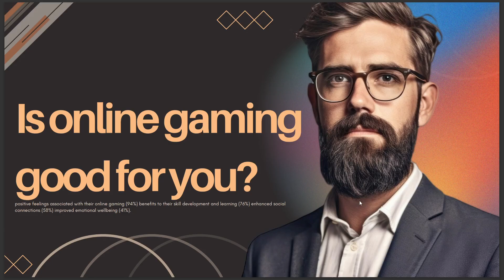IS ONLINE GAMING GOOD FOR YOU 2024